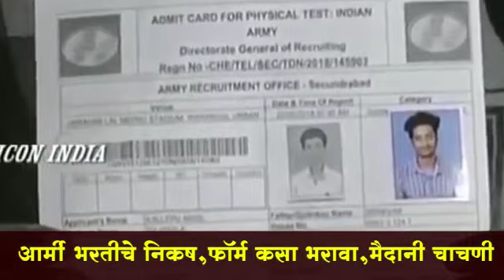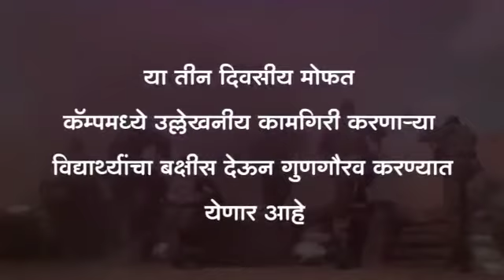Army Bharti Mofat Camp सैन्य भरती ३ दिवस मोफत कॅम्प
सह्याद्री करिअर अकॅडमी बारामती येथील  नवीन सैन्य भरती कॅम्पस मध्ये मोफत सैन्य भरती मेळावा आयोजित केला आहे
या मेळावयामध्ये चहा नास्ता व राहण्याची मोफत सोय केली आहे